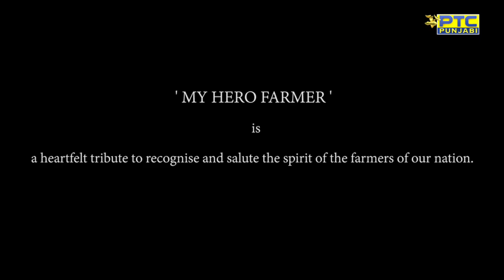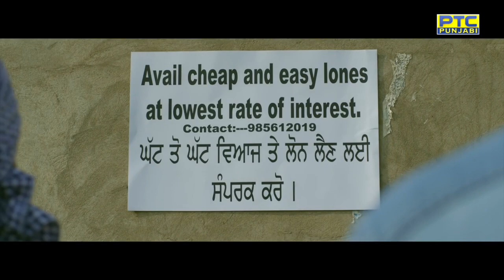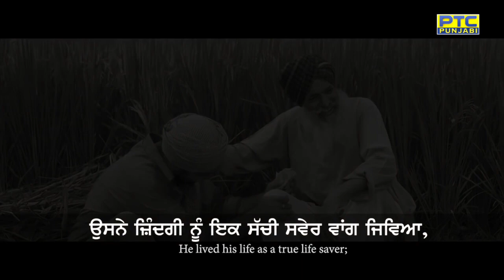My Hero Farmer || Gurjot S. Kaler || Full Song || Latest Punjabi Songs 2022 || PTC Punjabi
PTC Records presents the latest Punjabi song 'My Hero Farmer' by Gurjot S. Kaler, Running only on PTC Punjabi, PTC Chak De & Youtube Channel of PTC Records.

🎧 Song Credits
Song - My Hero Farmer
Artist - Gurjot S. Kaler (Eehsaaas)
Lyricist - Gurjot S. Kaler (Eehsaaas)
Music Director -Jayson
Video Director - Gurjot S. Kaler (Eehsaaas)
DOP - Vikcee
Edit And Grade - Kamcee
Production - Yellowsky Film Production
Costume & Choreography - Neha Bhatt